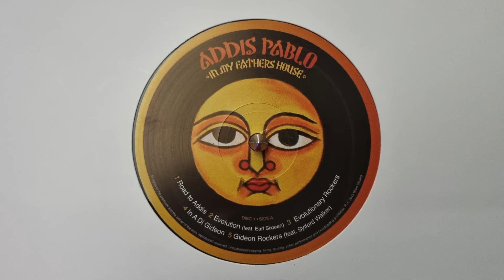Addis Pablo – In A Di Gideon / Addis Pablo – In My Fathers House